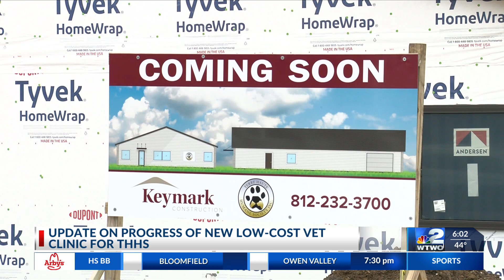Terre Haute Humane Society gives update on new vet clinic